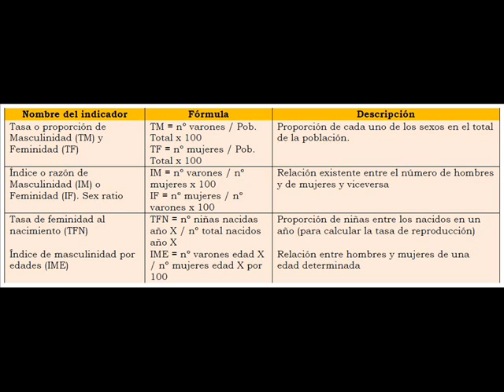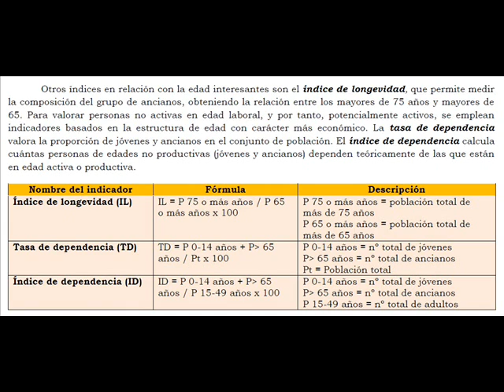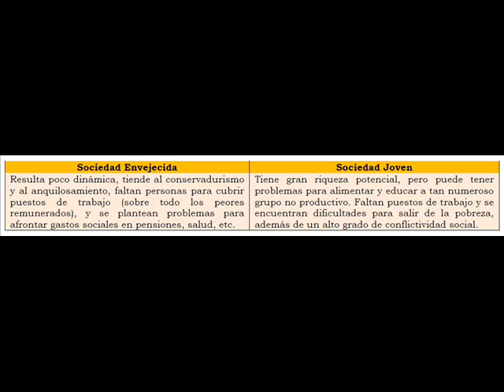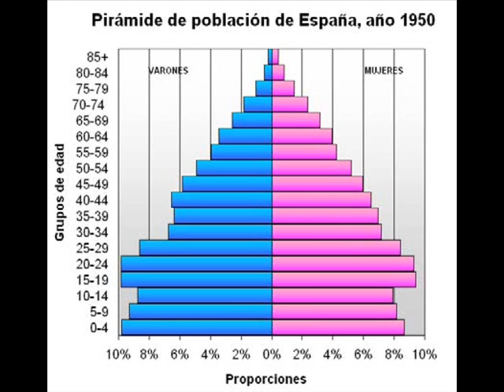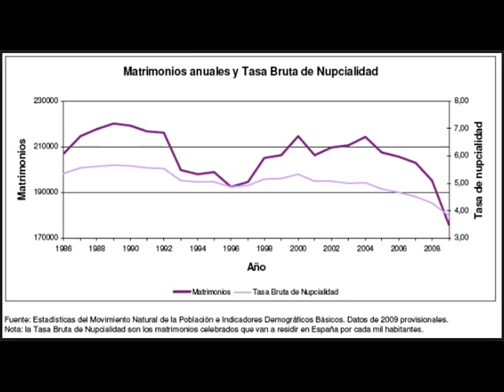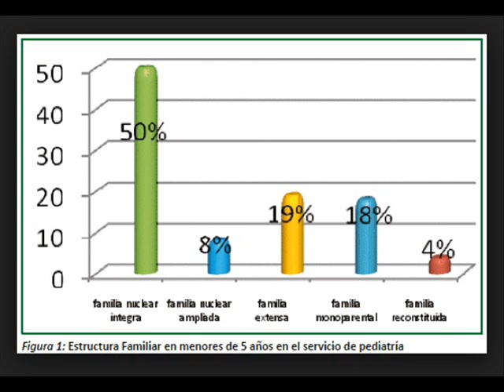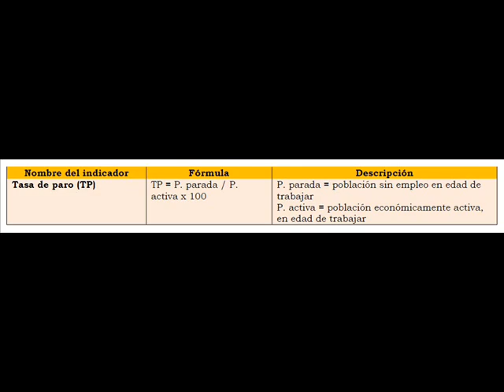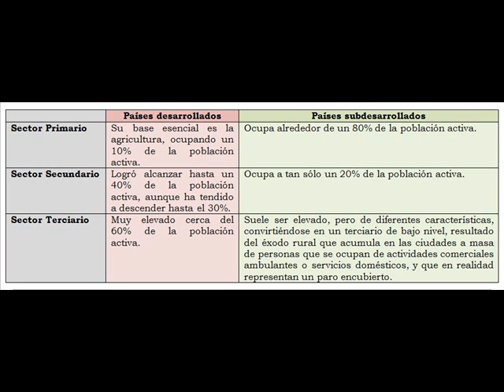Geo Humana T3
Tema 3 - Geografía Humana - Estructura de la Población